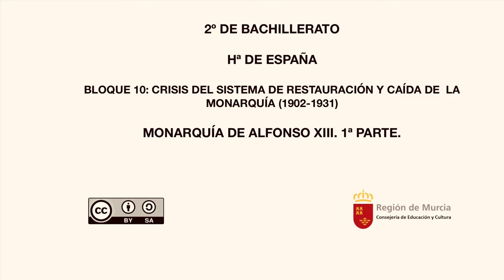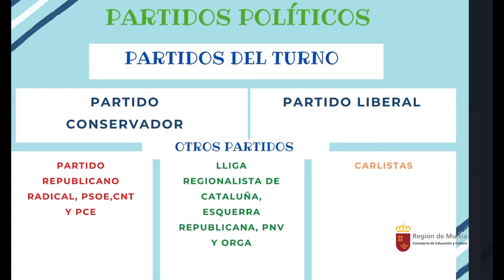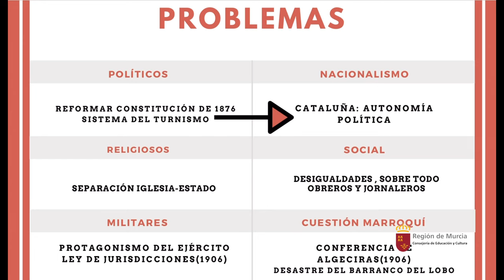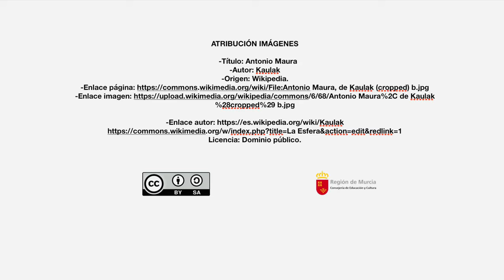LA MONARQUÍA DE ALFONSO XIII (1ª Parte)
Explicamos las principales características y acontecimientos ocurridos durante este período. Problemas políticos, económicos y sociales de la Restauración en el siglo XX.